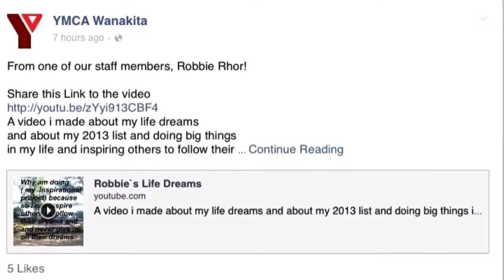My new youtube channel trailer